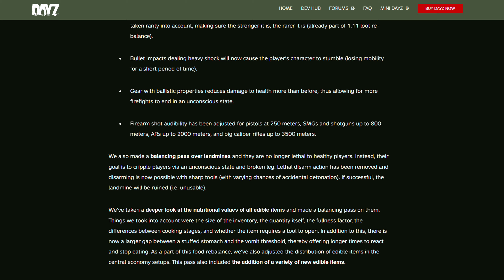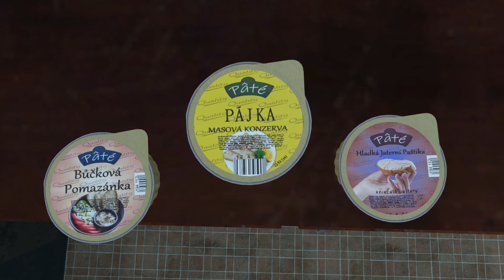DAYZ 1.12 UPDATE | PIONEER RIFLE, NEW KNIFES, FOOD AND MORE